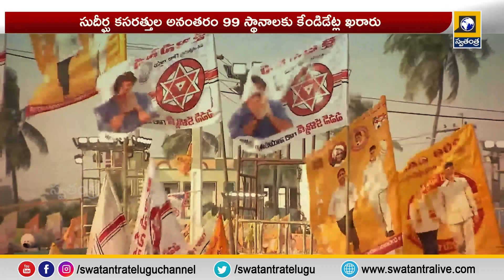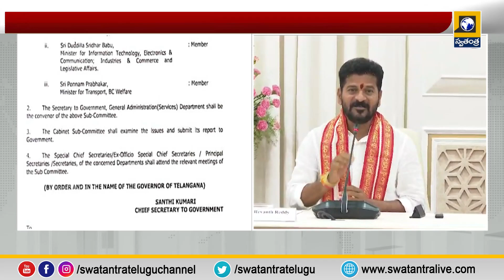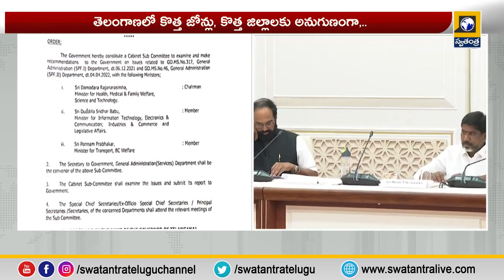Latest News Updates || 9 Am Bulletin Updates